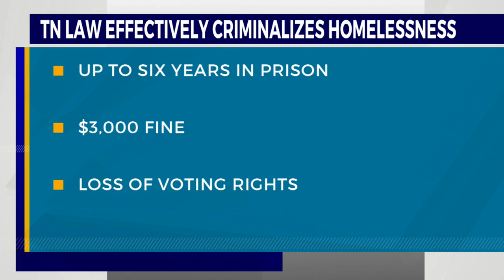Tennessee effectively criminalizes homelessness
People are camping out Friday night to protest a new law effectively outlawing homelessness.